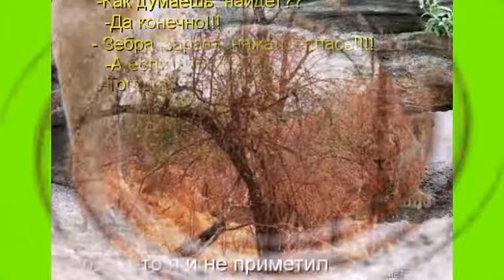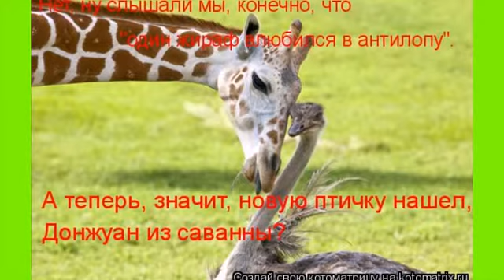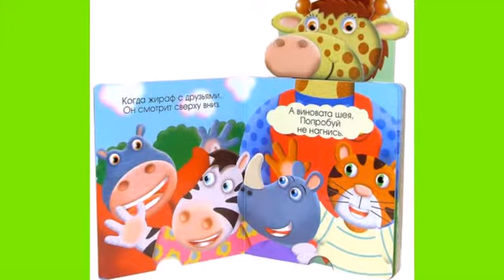Giraffes ( Жирафы )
Симпатичными и забавными могут быть не только котики и щеночки, но даже и жирафы. Совершите  путешествие  в  Африку  и  посмотрите, как  там  живут  жирафы  и  чем  занимаются  в  свободное  время )))